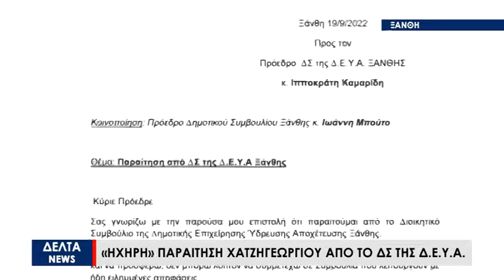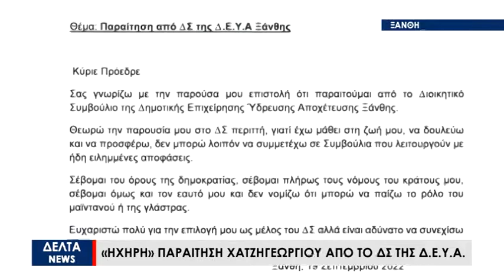Ξάνθη: Παραίτηση «βόμβα» Χατζηγεωργίου από τη ΔΕΥΑ Ξάνθης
Την παραίτησή της από το Δ.Σ. της ΔΕΥΑΞ υπέβαλε η Ελένη Χατζηγεωργίου, αφήνοντας σαφείς αιχμές για τον τρόπο λειτουργίας της δημοτικής επιχείρησης ενώ στη σχετική επιστολή της τονίζει εμφατικά πως δεν είναι πρόθυμη να κάνει «τη γλάστρα» ή «τον μαϊντανό».